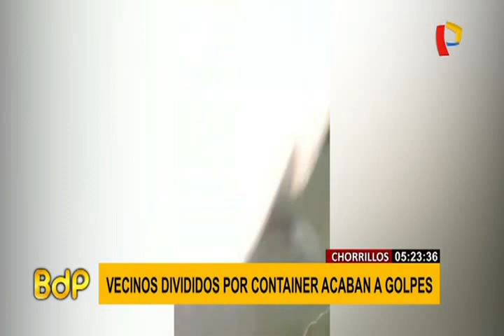Chorrillos: vecinos de urbanización y condominio se enfrentaron a golpes por container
Nuevamente se reavivan los conflictos en el distrito de Chorrillos. Los vecinos de una urbanización y un condominio divididos por un container se enfrentaron a golpes la madrugada de este miércoles.